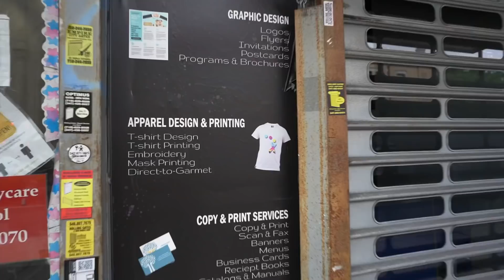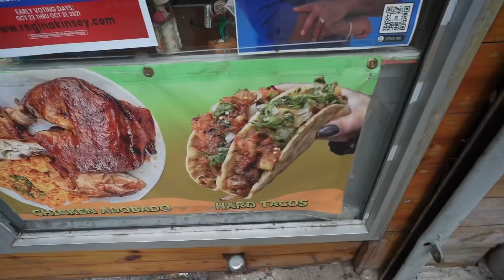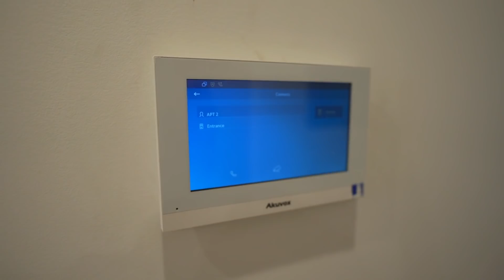Once You See This Mini Townhouse... You'll Move To NYC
This Townhouse is the Largest NYC Apartment You Can Get for the price!  Its absolutely huge, and it has brand new finishes inside that make this classic beauty something special.  Its got things like laundry, a dishwasher and much more, all for the price of an east village 2 bedroom. What an insanely affordable nyc apartment, which I didn't expect to find at all now that nyc rents have skyrocketed back to where they were in 2019. Check the full nyc townhouse apartment tour and let me know what you think!

*Measure Apartments With My Laser Tool

*EVERYTHING i use to film & edit my videos:

[Camera] [Lens]
[Lights] Great news!